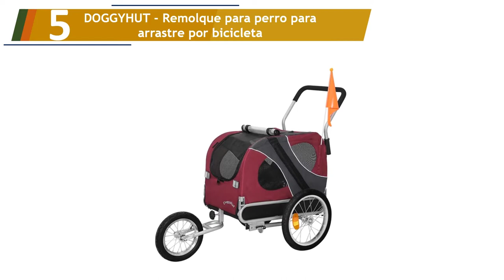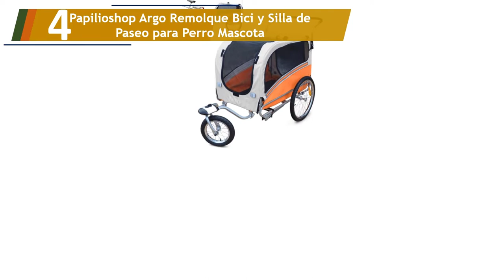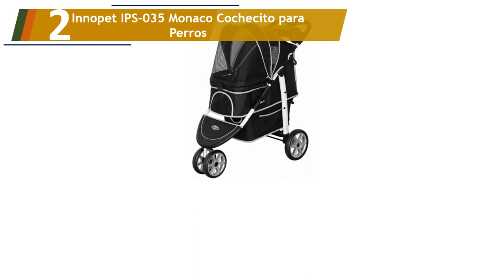Los 5 Mejores Cochecitos Plegables para Mascotas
Aquí está la lista de Los 5 Mejores Cochecitos Plegables para Mascotas.

01. Innopet IPS-020- Cochecito para Mascotas.

02. Innopet IPS-035 Monaco Cochecito para Perros.

03. Ferplast Cochecito para Perros pequeños Globetrotter.

04. Papilioshop Argo Remolque Bici y Silla de Paseo para Perro Mascota.

05. DOGGYHUT - Remolque para perro para arrastre por bicicleta.